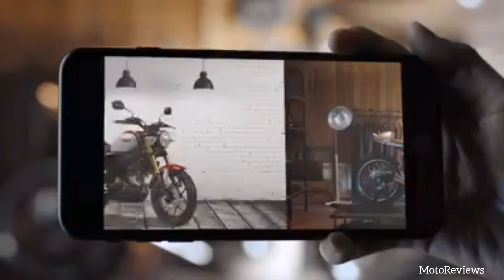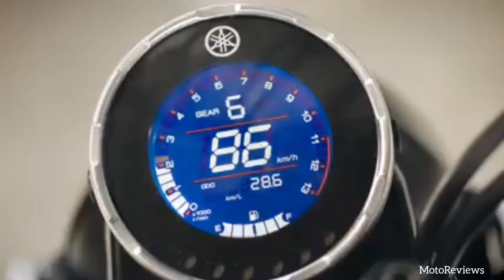Yamaha XSR 155 Bike 2024 Finally Launch Date Revealed | Wait Is Over Now | Price & Indian Features ?